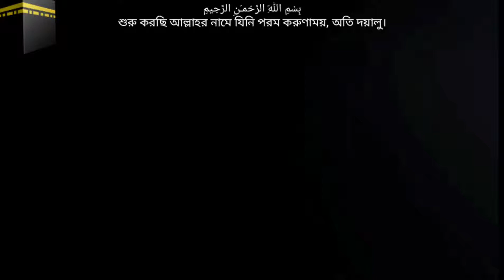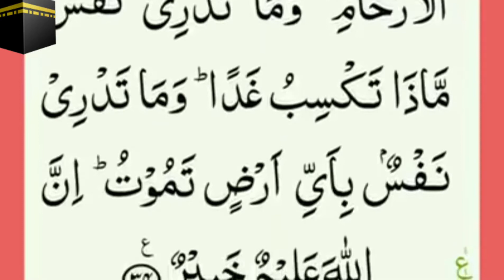Surah Al Lokman সর আল লকমন Quran Tilawat Surah Al Lokman